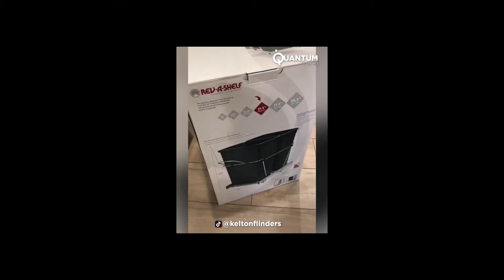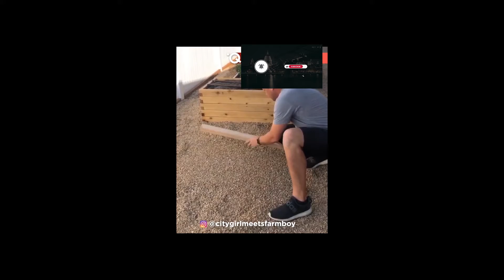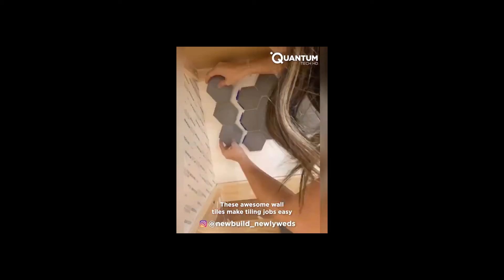Creative Ideas That Will Take Your Home To The Next Level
If you find yourself at home this weekend with some time on your hands, why not have some fun with DIY. This video will inspire and update you on many easy to handle projects you can undertake. Here at Quantum Tech HD, we love interesting ideas and innovative projects to help create better and more sustainable ways to live. Go for it... Do It Yourself !

We hope you enjoy this review of DIY Ideas!